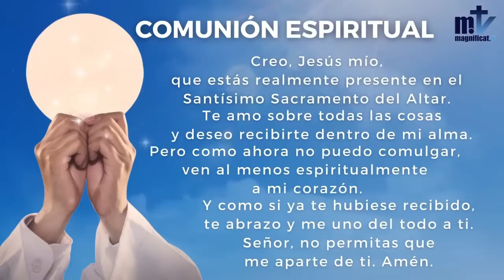La Santa Misa de hoy | Lunes de la VII semana de pascua | 30-5-2022 | Magnificat.tv